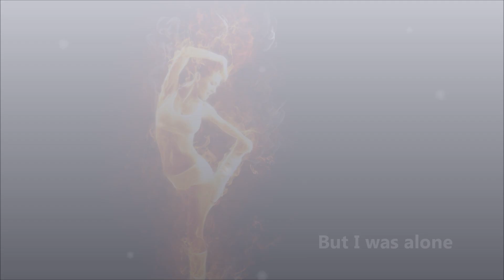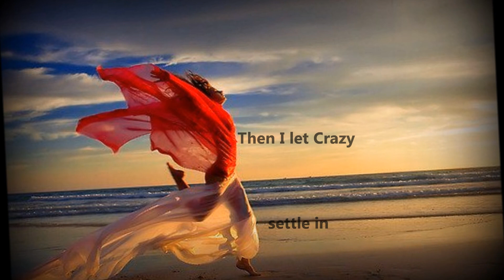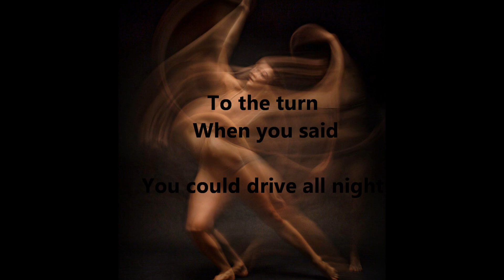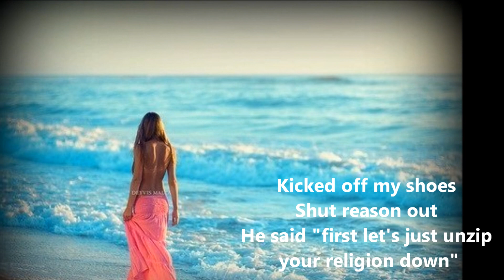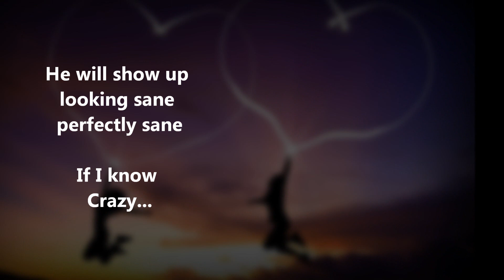Tori Amos - Crazy (Lyrics)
made by Yuliya Skrynnyk

Не говорю,
Что не очарована совсем,
Не говорю,
Что ты не достоин
Падения,
Но я был одна, когда
Поняла, что всё по правде,
Внизу каньона,
Когда поняла, что добралась

До черты
Пока светало,
До света,
До поворота,
Когда ты сказал,

Что можешь сидеть за рулём
Всю ночь,
Сидеть за рулём всю ночь.

И я позволила Безумцу
Сесть за руль,
Потом позволила Безумцу
Устроиться поудобнее,
Сбросила туфли,
Прогнала здравый смысл,
Он сказал: «Для начала
Давай расстегнём
Твою религию».

Ты обнаружил, что я,
Я желала всего,
Видел, как я слилась
С твоим
Родным приютом,
В котором ты вырезал
Моё имя.
Бумажные тигры
Пугали и

Оживали
Пока светало,
Добирались к свету,
К повороту,
Когда ты сказал,

Сесть за руль,
Потом позволила Безумцу
Устроиться поудобнее,
Сбросила туфли,
Прогнала здравый смысл,
Давай расстегнём
Твою религию».
Втянуть меня,
Потом позволила Безумцу
Ехать, куда он хотел,
Сбросила туфли,
Прогнала здравый смысл,
Давай расстегнём
Твою религию.
Слышал, ты когда-то была
Соблазнительницей».

И как только
Ты приведёшь
В порядок неразбериху
В голове,
Он появится снова,
С виду — в своём уме,
Полностью в своём уме,
Насколько я знаю Безумца.